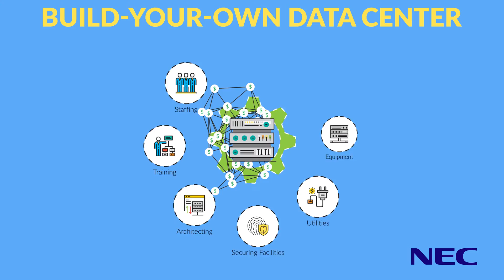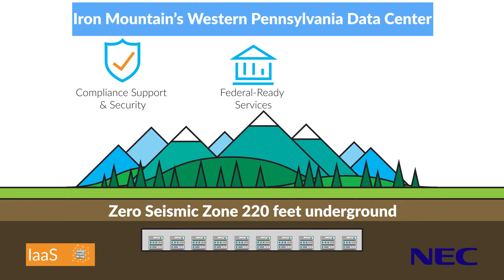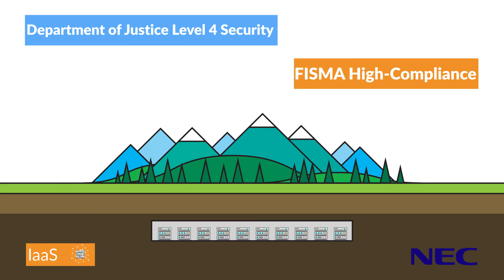Infrastructure as a Service (IaaS) for Private Cloud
NEC’s Infrastructure as a Service, )or IaaS, is a compelling alternative to the public cloud. It delivers the resilience and responsiveness needed to operate efficiently while providing essential control, security and compliance support – all at a financially manageable and predictable operational expense.

View this video and see why NEC’s IaaS for private cloud is the right cloud for you.